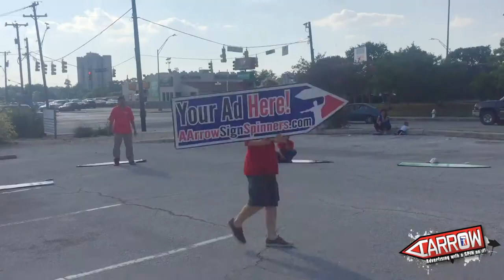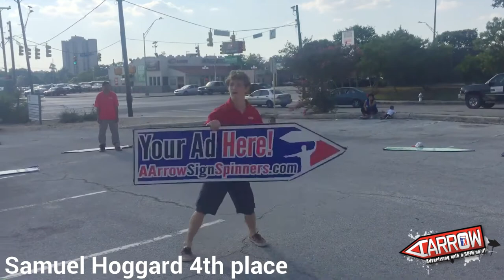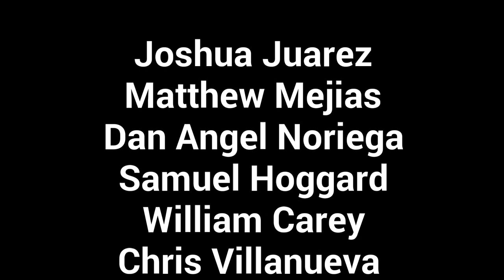AArrow San Antonio,TX Q2 Competition '16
1st Joshua Juarez
2nd Matthew Mejias
3rd Dan Angel Noriega
4th Samuel Hoggard
5th William Carey
6th Chris Villanueva
7th Rodolfo Flores
8th Julian Corpus